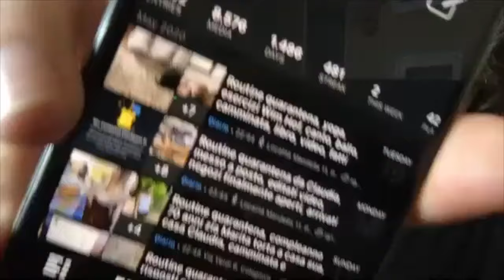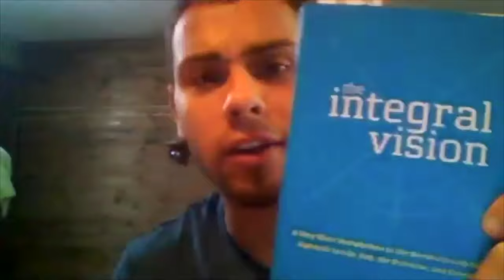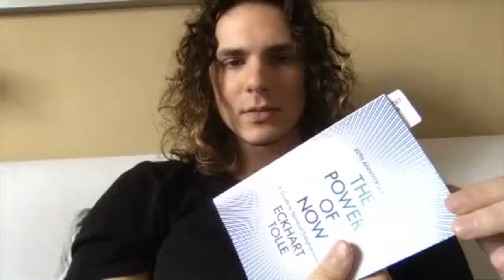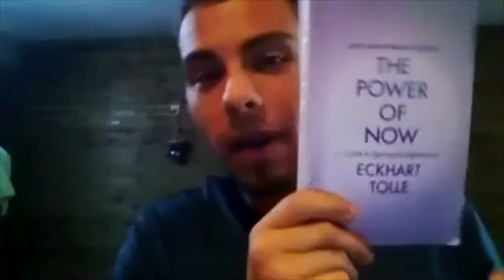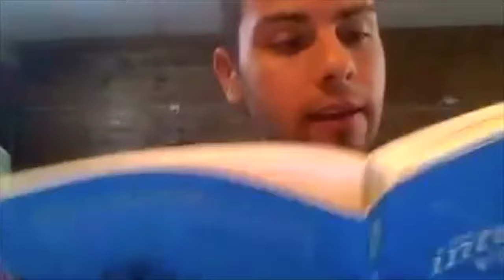Spirituality and Success - Andrew Soler and Marco D'Elia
Today I had a great interview with Andrew Soler, my hypnotist friend from Malta. We talked about meditation, spirituality, success, projects, the law of attraction, yoga, etc.